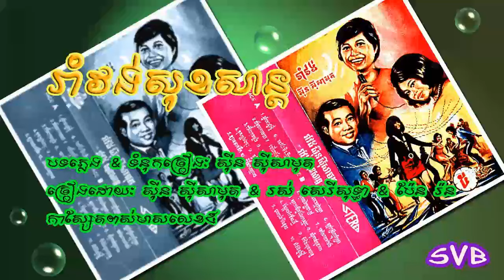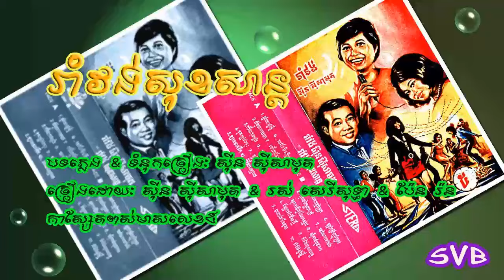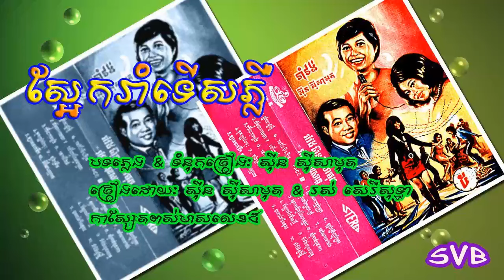រាំវង់ពស់មាសលេខ៥ - ឆ្នាំនេះឆ្នាំថ្មី / ចូងគ្រឹម / នៅតែមិនញិន / រាំវង់សុខសាន្ត / ស្អែករាំទើសភ្លឺ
បទភ្លេង & ទំនុកច្រៀង: ស៊ីន ស៊ីសាមុត
១- ឆ្នាំនេះឆ្នាំថ្មី (STEREO) - ស៊ីន ស៊ីសាមុត & អ៊ិន យ៉េង & រស់ សេរីសុទ្ធា & ប៉ែន រ៉ន
២- ចូងគ្រឹម (STEREO) - ស៊ីន ស៊ីសាមុត & រស់ សេរីសុទ្ធា & ប៉ែន រ៉ន
៣- នៅតែមិនញិន (STEREO) -​ ស៊ីន ស៊ីសាមុត & ប៉ែន រ៉ន
៤- រាំវង់សុខសាន្ត (STEREO) - ស៊ីន ស៊ីសាមុត & រស់ សេរីសុទ្ធា & ប៉ែន រ៉ន
៥- ស្អែករាំទើសភ្លឺ (STEREO) - ស៊ីន ស៊ីសាមុត & រស់ សេរីសុទ្ធា
ចង្វាក់ រាំវង់
កាស្សែតចម្រៀងពស់មាសលេខ៥